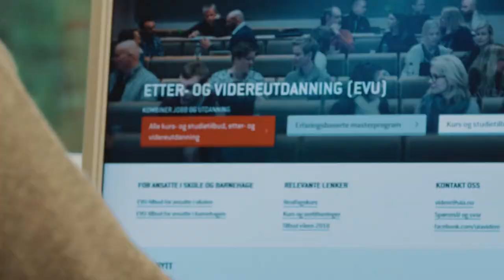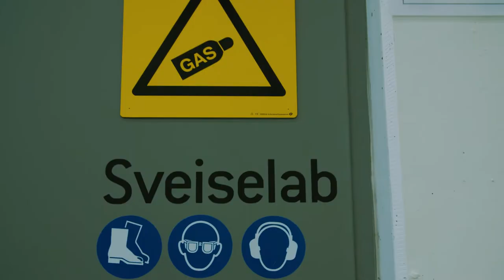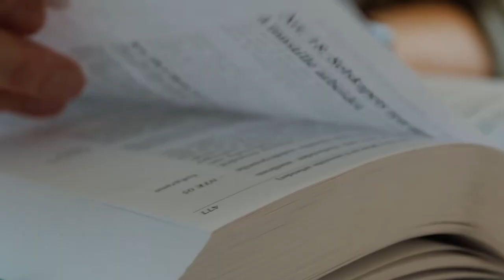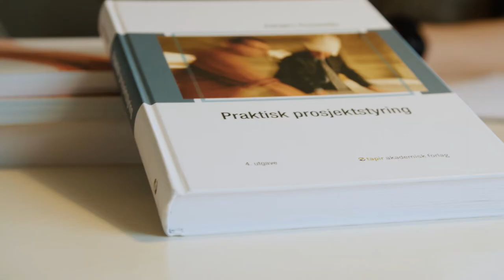Ta videreutdanning ved UiA!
Videreutdanning gir faglig påfyll, mer motivasjon og bredere nettverk! Møt fire personer som har tatt videreutdanning ved Universitetet i Agder, og hør deres historier.